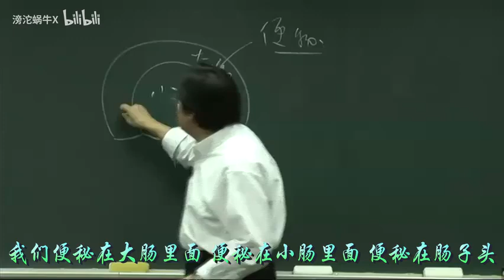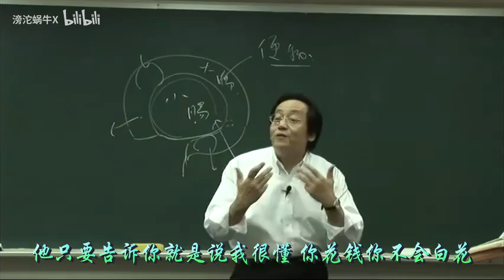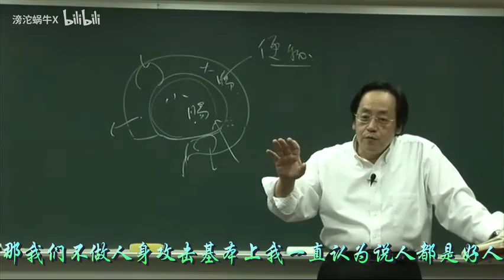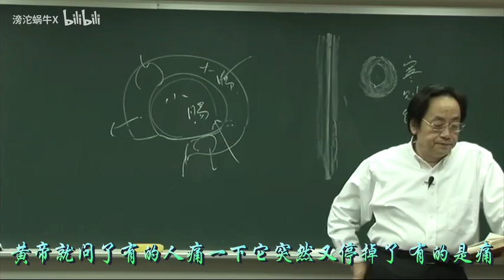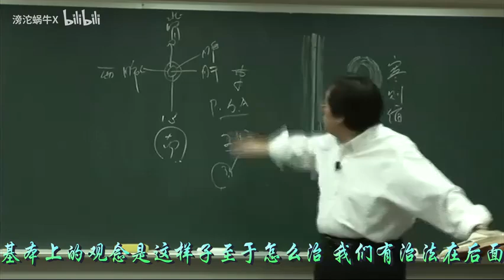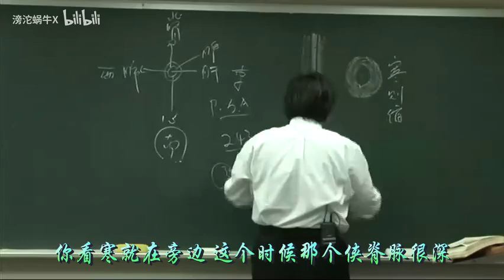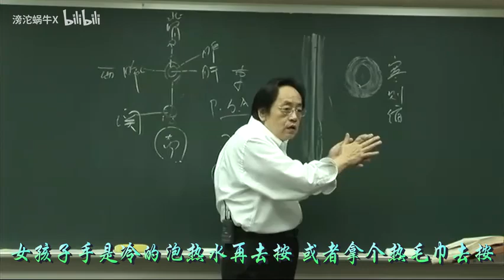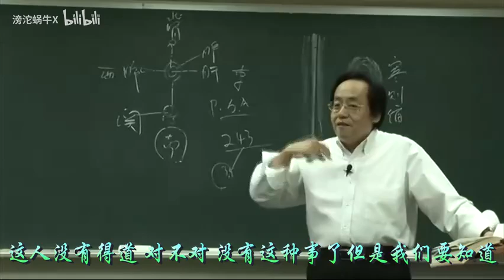倪海厦 黄帝内经47集（字幕）